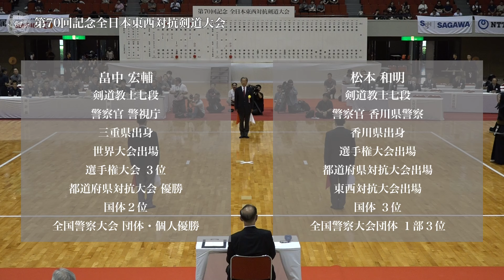畠中 宏輔 ―(一本勝)コ 松本 和明_第70回記念 全日本東西対抗剣道大会 男子-27将戦 005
第70回記念 全日本東西対抗剣道大会
令和６年９月15日（日）・【香川県】高松市総合体育館
70th All Japan TOZAI-TAIKO KENDO TAIKAI MEN Match 27SHO
15, Sep, 2024 (Sun),Takamatsu City Gymnasium in Kagawa

［東軍/赤］畠中 宏輔（東京都）―(一本勝)コ 松本 和明（香川県）［西軍/白］［East/Red］K.HATAKENAKA（TOKYO）―1K K.MATSUMOTO（KAGAWA） ［West/White］